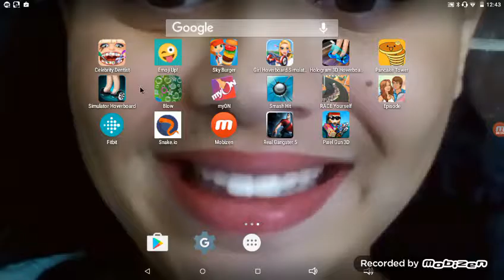pixel gun 3d laptop gameplay